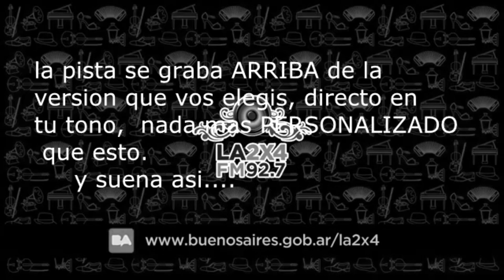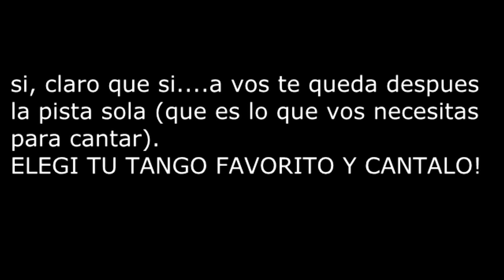TANGOKARAOKENV - son realmente personalizadas las pistas?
se graban en tu tono con instrumentos reales, la version que vos elijas, sobre el modelo que mas te guste (puede ser un show/ensayo tuyo o del cantor favorito.